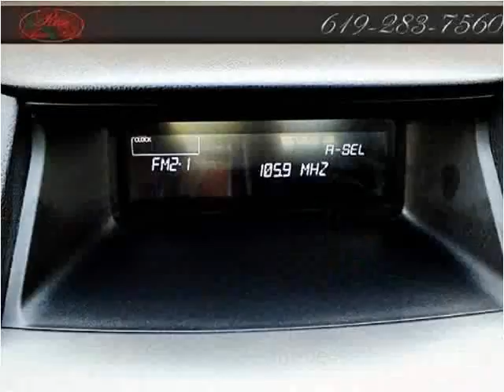2012 Honda Accord Used Cars San Diego CA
This 2012 Honda Accord is available from Rose Auto Sales.